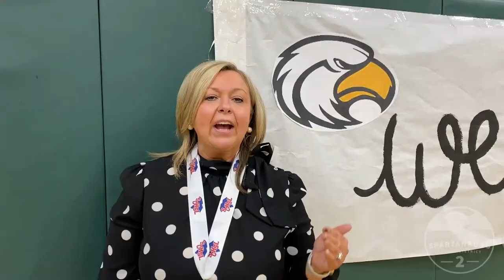Chesnee High School Wins State Volleyball Championship!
It's a great time to be a Chesnee High School Eagle! Congratulations on an amazing Championship Season Chesnee High School Volleyball !
Spartanburg School District 2